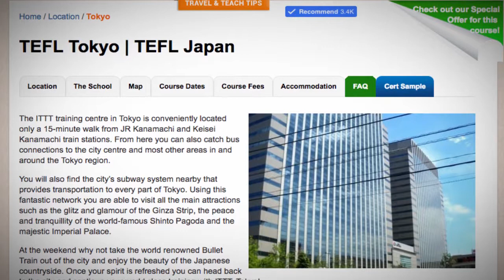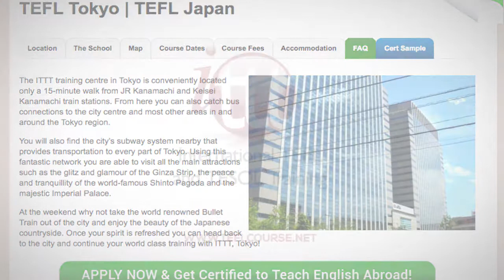Welcome to Our TEFL / TESOL School in Tokyo, Japan | Teach & Live abroad!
The ITTT training centre in Tokyo is conveniently located only a 15-minute walk from JR Kanamachi and Keisei Kanamachi train stations. From here you can also catch bus connections to the city centre and most other areas in and around the Tokyo region.

You will also find the city’s subway system nearby that provides transportation to every part of Tokyo. Using this fantastic network you are able to visit all the main attractions such as the glitz and glamour of the Ginza Strip, the peace and tranquillity of the world-famous Shinto Pagoda and the majestic Imperial Palace.

At the weekend why not take the world renowned Bullet Train out of the city and enjoy the beauty of the Japanese countryside. Once your spirit is refreshed you can head back to the city and continue your world class training with ITTT, Tokyo!

Find out more about taking a TEFL course in Tokyo